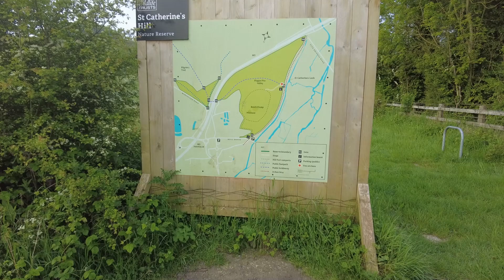St Catherine's Hill in Winchester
Walking up St Catherine's Hill in Winchester.
Awesome young swans at the bottom on the river at the end of the video.